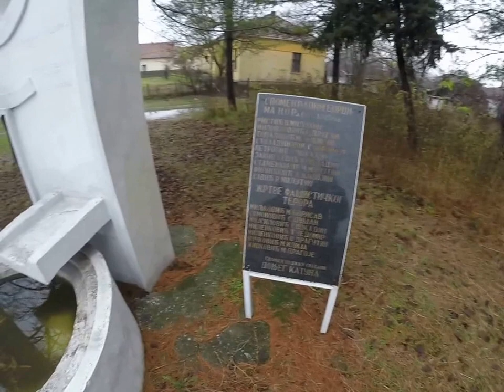Party in the serbian village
How I was hanging out with my animal friends in Serbia.